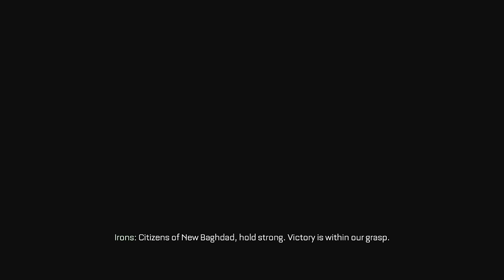All Kevin Spacey Scenes in Call of Duty Advanced Warfare [4K]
All Kevin Spacey Scenes in Call of Duty Advanced Warfare